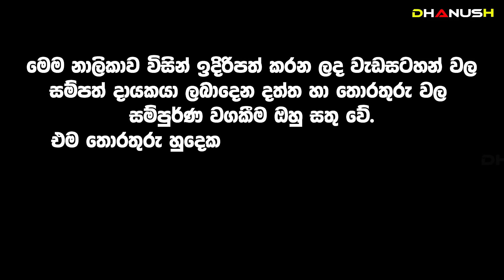වික්‍රමආරච්චි වෙදමහතා සියල්ල සාක්ෂි සමඟ හෙළිකරයි|දේවාල මංකොල්ල කන කන්තලේ ඩීල්එකේ හඩපටය“ඇමතිට කිව්වා”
වික්‍රමාරච්චි වෙදමහතා අමතන්න 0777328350 (Wickramarachchi WedaMahatha).

🔴මේ සම්පුර්ණ වැඩසටහන නරඹා ඔබේ වටිනා අදහස අපිට ලබා දෙන්න

“ඇමති කෙනෙක්ට කිව්වා වැඩේ හරි කියලා.” කෝටියේ කොන්ත්‍රාත්තුවේ ලීක් වුන තැන
- හෝමාගම වික්‍රමාරච්චි වෙදමහතා

Dr. Wickramarachchi
Wickramarachchi WedaMahatha
Gastritis Weda mahatha , කඩවත ගැස්ට්‍රයිටිස් වෙදමහතා